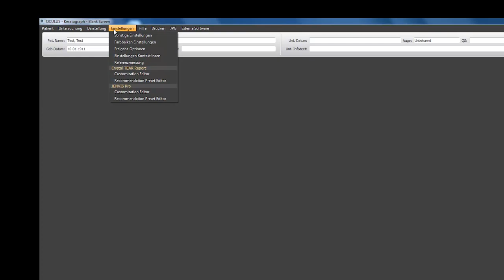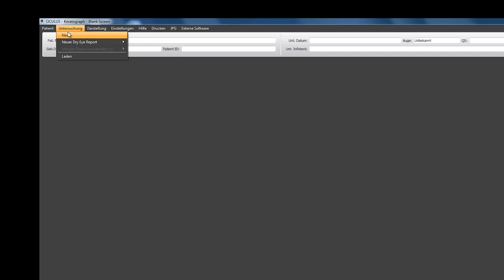Neuer Joystick für den Keratograph 5M: Jetzt mit Auslösefunktion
Der neue Joystick des Keratograph 5M ermöglicht Einzelbilder und Videosequenzen direkt vom Gerät aus aufzunehmen. Der Griff zur Maus bleibt erspart – die Hand bleibt am neuen Joystick.

Die Verbindung des neuen Joysticks erfolgt per smarter Bluetooth Schnittstelle. Bei der Stromversorgung wird ebenfalls auf aufwändige Verkabelung verzichtet. Sollte der Joystick nicht in Gebrauch sein, sorgt die „Schlafmodusfunktion“ für lange Batterielebensdauer.

Rüsten Sie schnell und einfach um.